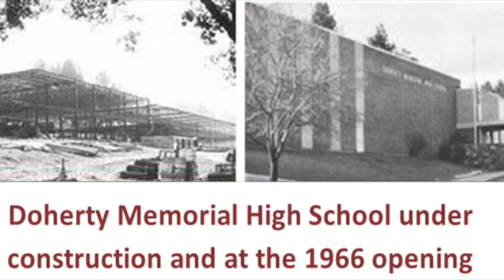Doherty Memorial High School Class of 1968 50th Reunion - The Circle Game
A 50 year retrospective commemorating Doherty Memorial High School Class of 1968's 50th class reunion held October 6th, 2018, at the Tatnuck Country Club, Worcester, MA.

The Circle Game, performed by Tom Rush